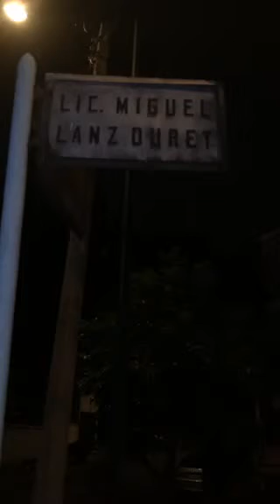Xochitl Gálvez Presenta Primeros Topes Inteligentes y Restrictor de Sentido Contrario en Del. MH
Transmisión de: Xochitl Gálvez Ruiz @XochitlGalvez